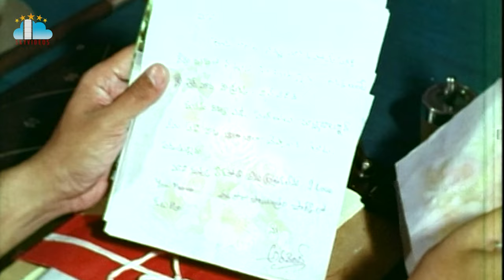Doshi Nirdoshi Movie Part 6 Sobhan Babu Suman